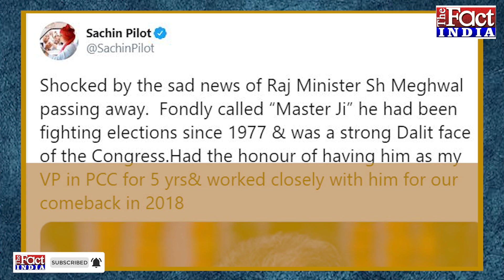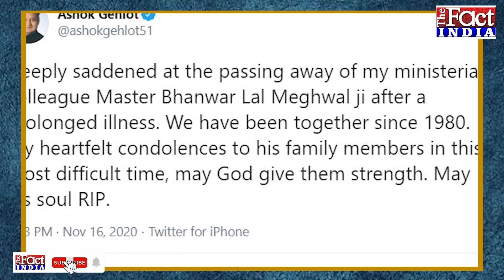Master Bhanwarlal Meghwal ऐसे बने Sachin Pilot के सियासी 'मास्टर' || The Fact India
मरुधरा के सियासत के मास्टर कहलाने वाले कैबिनेट मिनिस्टर Master Bhanwarlal Meghwal ने 72 साल की उम्र में इस दुनिया को अलविदा कह दिया 41 साल पहले टीचर की नौकरी छोड़ सियासत में कदम रखने वाले मेघवाल को अपने पहले चुनाव में ही हार का सामना करा पड़ा था...